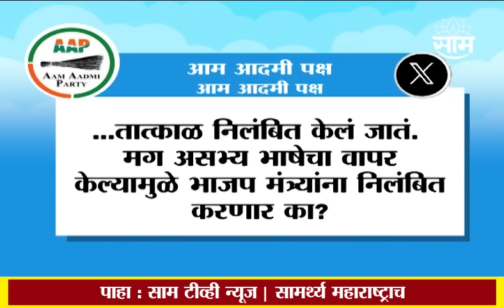Narayan Rane News | राणेंच्या लोकसभेतील भाषणावर 'आप' चं ट्वीट !